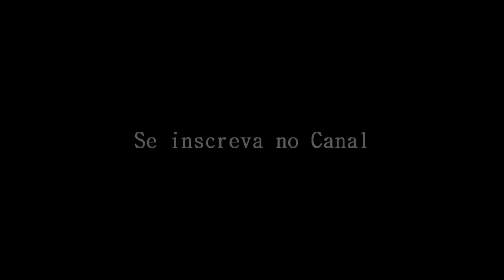MUITO VENTO, RECEITA DE PIMENTÃO RECHEADO LOWCARB E CÃOZINHO DOENTE. - Ep. 10